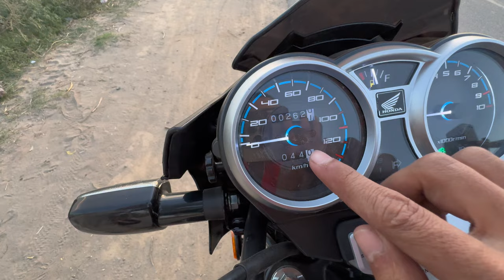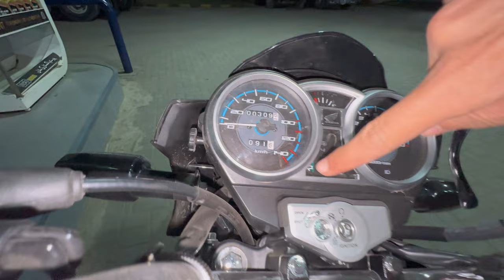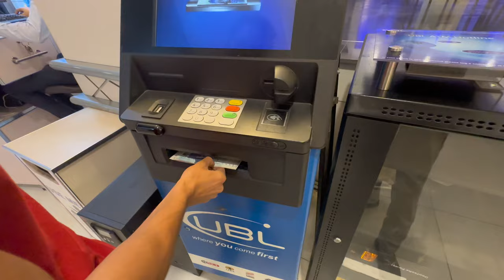First Time Bike Tour Kiya Lahore